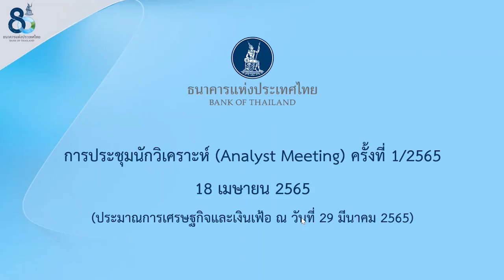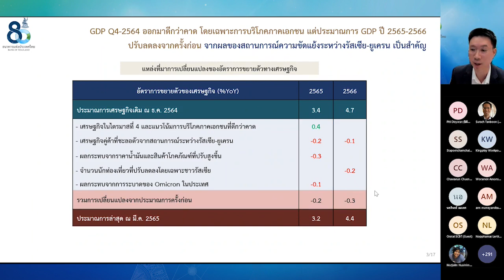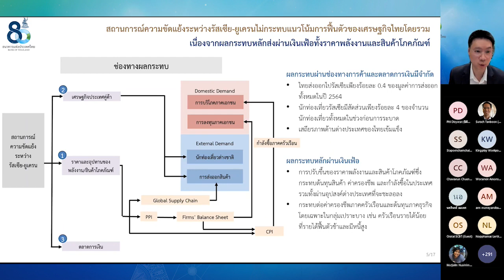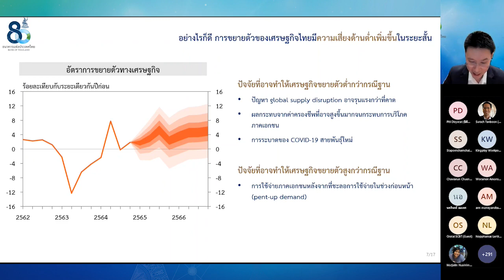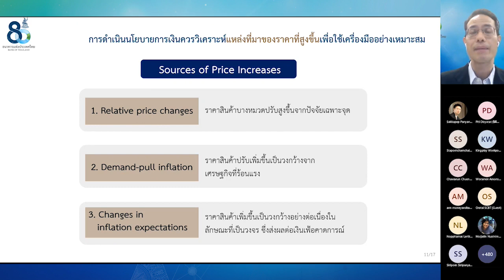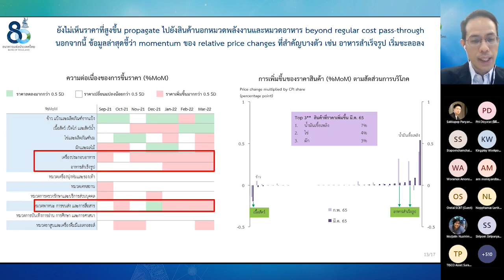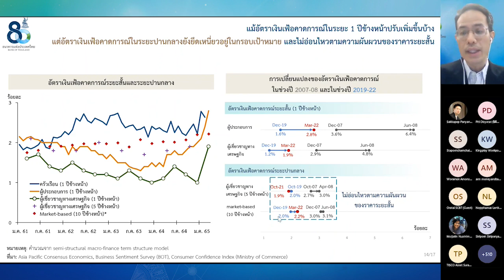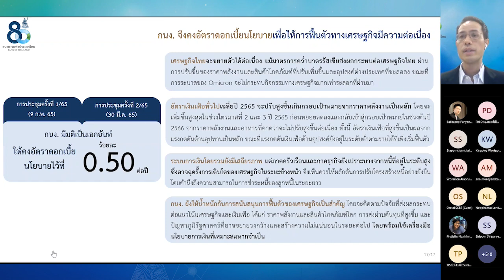การประชุมนักวิเคราะห์ (Analyst Meeting) ครั้งที่ 1/2565 | วันที่ 18 เม.ย. 65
แบงก์ชาติจัดงานประชุมนักวิเคราะห์ (Analyst Meeting) ครั้งที่ 1/2565 โดยมีการประเมินประมาณการแนวโน้มเศรษฐกิจ ณ วันที่  29 มี.ค. 65

ผู้บริหารแบงก์ชาติที่เข้าร่วมสื่อสารให้แก่นักวิเคราะห์และสื่อมวลชน:
ดร.ปิติ ดิษยทัต | ผู้ช่วยผู้ว่าการ สายนโยบายการเงิน
ดร.สุรัช แทนบุญ | ผู้อำนวยการอาวุโส ฝ่ายนโยบายการเงิน
ดร. สักกะภพ พันธ์ยานุกูล | ผู้อำนวยการอาวุโส ฝ่ายเศรษฐกิจมหภาค

00:00 เริ่มการประชุม
02:01 แนวโน้มเศรษฐกิจไทยและเงินเฟ้อ
17:20 ประเด็นสำคัญด้านนโยบายการเงิน
35:22 Q&A